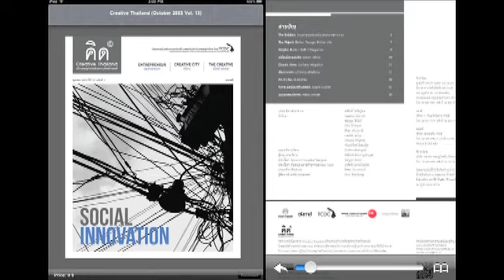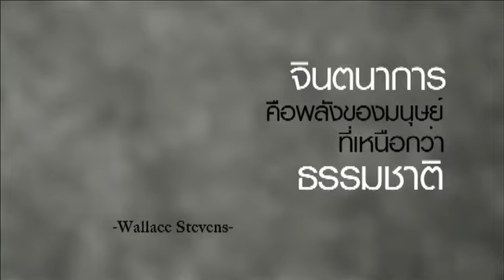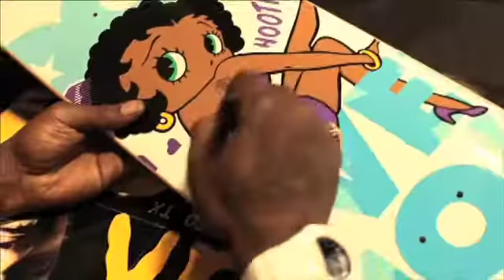Macho by cmgBUZZ Tape 14_2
Macho by cmgBUZZ Tape14
Interview : Teerachat Kortrakul
On air : DudeTV 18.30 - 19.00